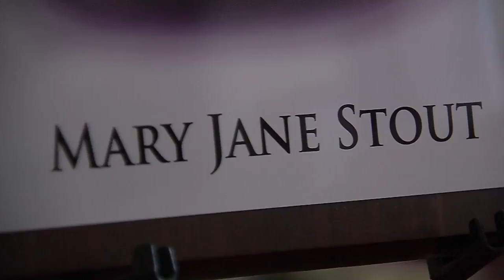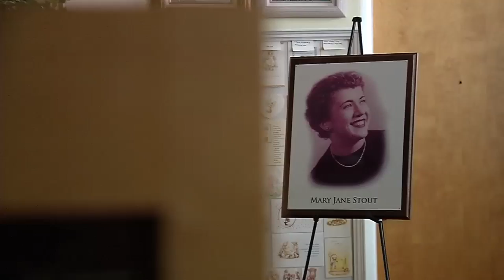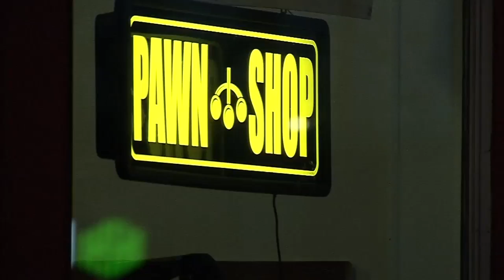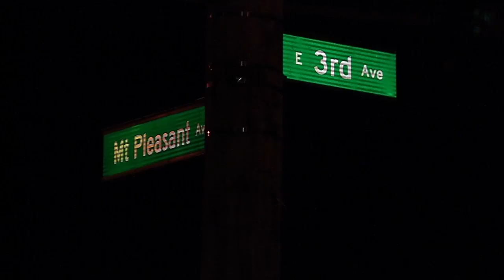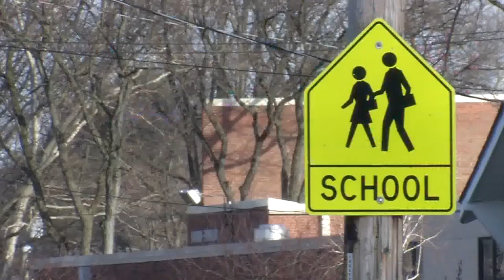Reporter Matt Edwards | Storytelling Reel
0:00-1:40 | Norman Stout awaits justice for his wife's murder
1:41-3:23 | Small town pawn shop deals with Opioid Crisis
3:24-4:38 | Short North on alert after abduction of Reagan Tokes
4:39-5:57 | Hospital employee survives being attacked by murderer
5:58-7:16 | Daycare to-be among Columbus flasher's targets
7:17-8:40 | Danville still healing on anniversary of officer's murder
8:40-End | Contact Info

All stories reported and produced by Matt Edwards and are property of WCMH-TV. Stories 1-3 shot and edited by Matt Edwards. Fourth story shot and edited by Greg O'Leary. Stories 5-6 shot and edited by Jason Dille.